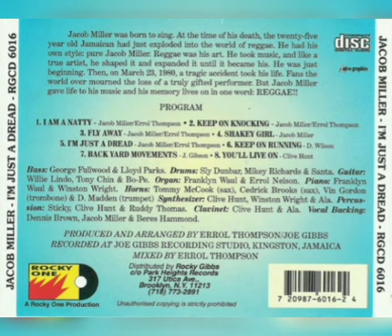Jacob Miller 08 - You'll Live On